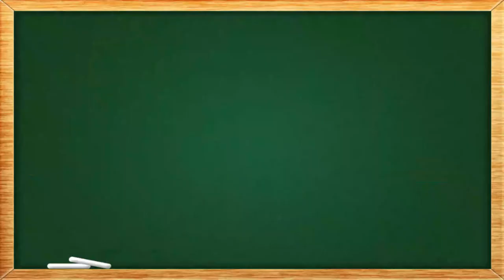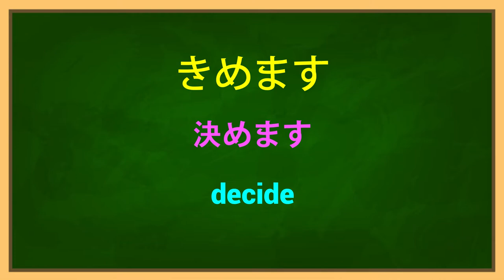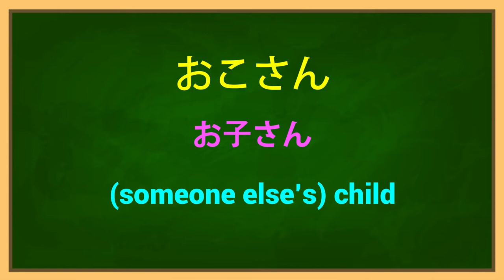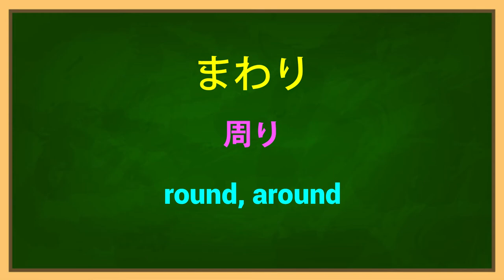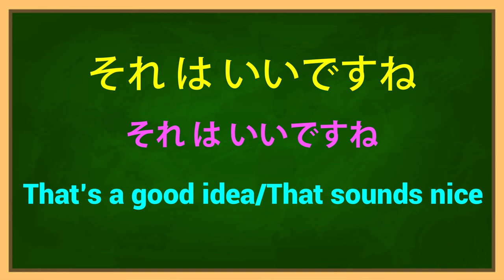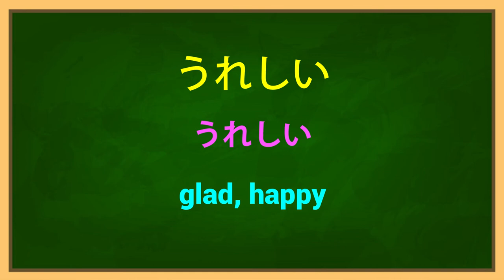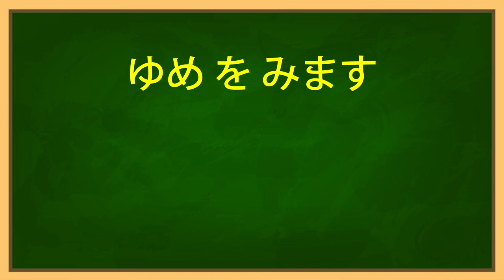Japanese Vocabulary 30 | Minna No Nihongo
Learn Japanese through the Minna No Nihongo textbooks.

Hope you enjoy! X